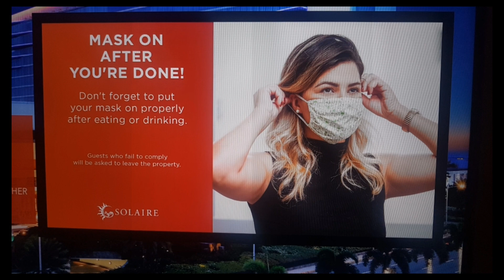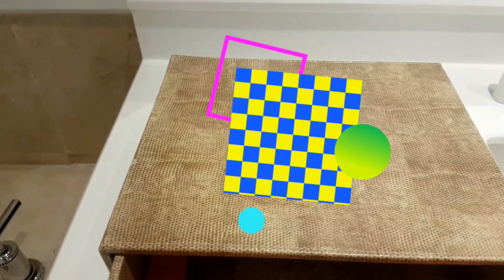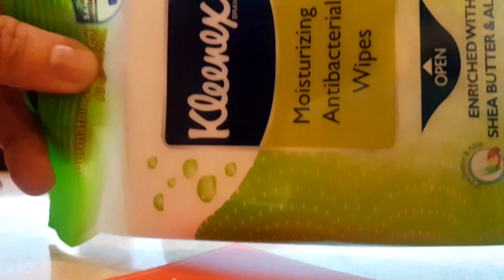Solaire Bay Tower Room Tour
This video is a room tour of Solaire's Bay tower. You will see all the amenities in the room and the furnishings.